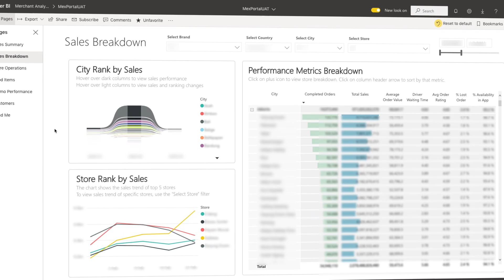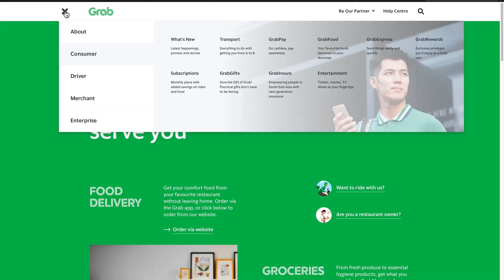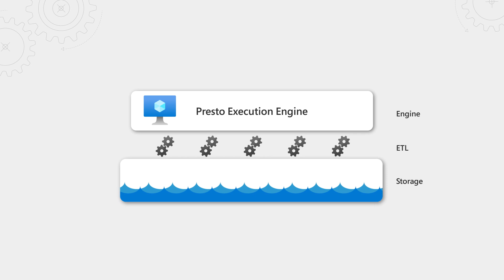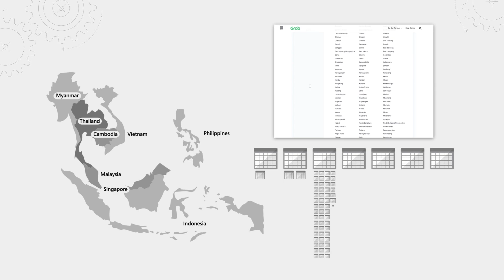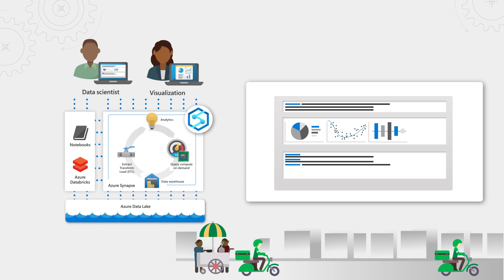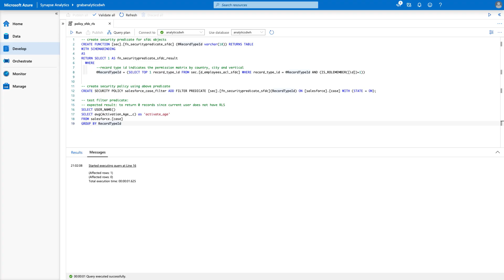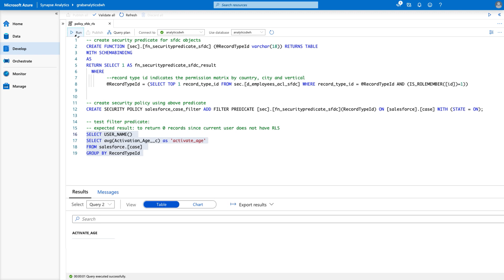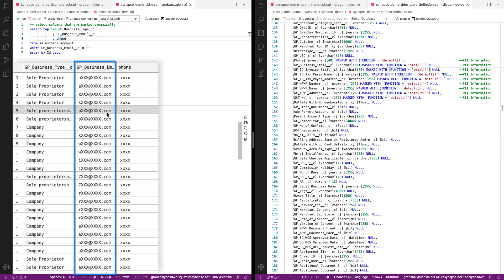Azure Synapse Dynamic Data Masking and Row-Level Security | Grab's Practical Use Case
A practical use case for Dynamic Data Masking and Row-Level Security through Microsoft Azure Synapse.

See how Grab, a Singapore-based mobile technology company, is evaluating Azure Synapse to improve data governance with dynamic data masking and row-level security to empower business users in different countries to compliantly access and analyze their data. Grab has built a super app to match consumers to common services across eight countries and over 330 cities - from everything to ride sharing, delivery, cashless payments, and more.
Join host Jeremy Chapman, as he speaks with Adhi Utama, Solution Architect at Grab, to find out how they are using Azure Synapse to meet the unique challenges of delivering multiple kinds of services at scale across numerous countries while also in a secure, efficient way.

If you are new to Azure Synapse, it's Microsoft's limitless analytics platform that brings enterprise data warehousing and big data processing together into a single service, removing the traditional constraints for analyzing data of all shapes and sizes.

Check out other early adopters on our How We Built It series
If you are unfamiliar with Microsoft Mechanics, we are Microsoft’s official video series for IT. You can watch and share valuable content and demos of current and upcoming tech from the people who build it at Microsoft.